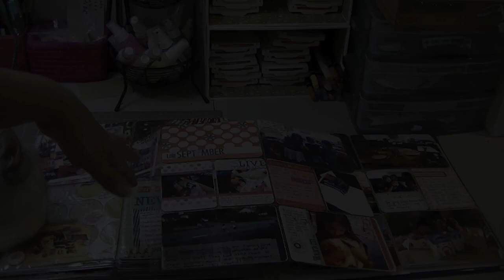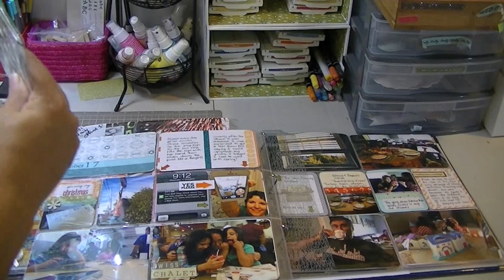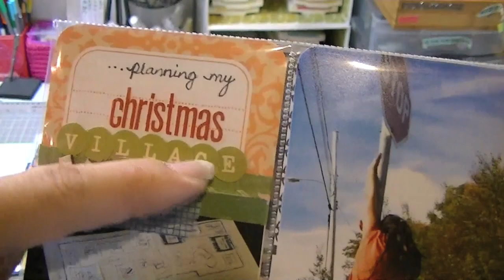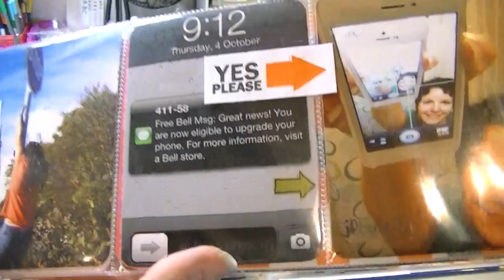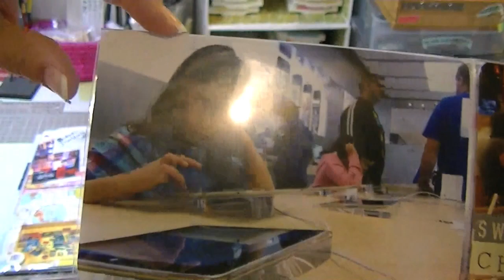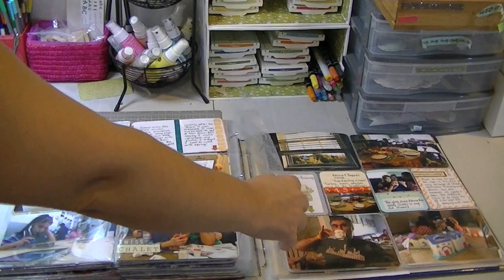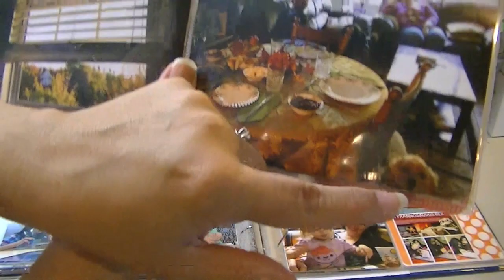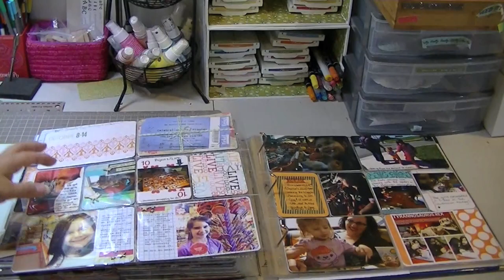Project Life Oct 1-7 2012